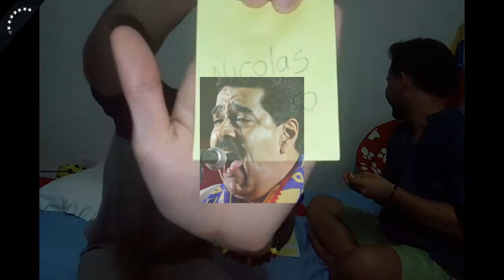Adivina quien soy (Con mi Mejor Amigo) - Liomartinez y Tú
Pagué mi penitencia, aquí la evidencia! xD